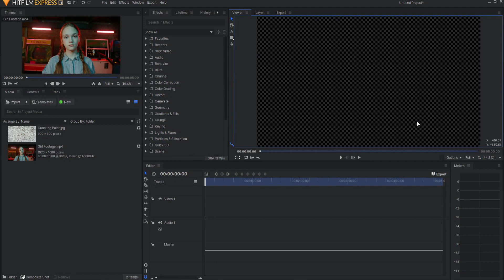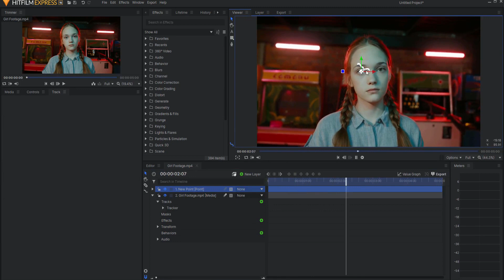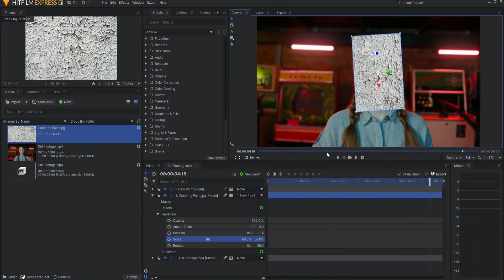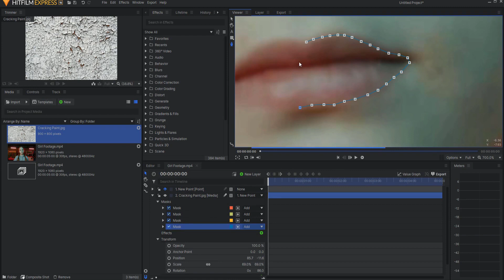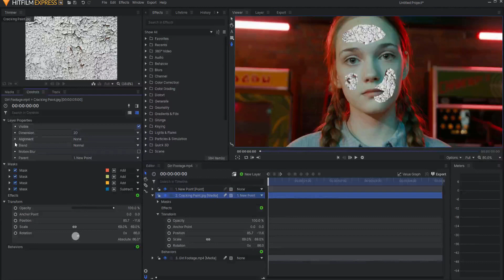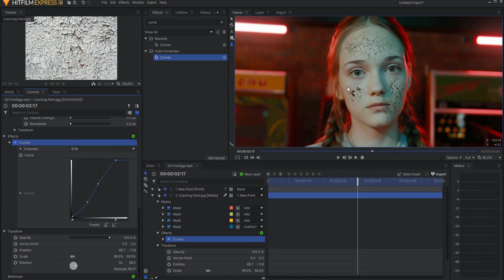Cracked Face Effect | HitFilm Express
In this video, I provide a quick and easy lesson on how to create a Cracked Face Effect in HitFilm Express. It is not hard; in fact, it's super easy!

Table of Contents:
0:00 - Introduction
0:28 - Limitations of this Effect
0:53 - Tracking the Footage
2:33 - Adding the Cracking Effect
3:20 - Masking in the Effect
4:56 - Blend in the Effect
5:16 - Feathering the Effect
5:32 - Matching the Effect to the Footage
6:23 - Wrap Up!